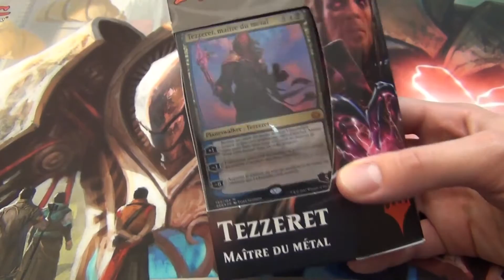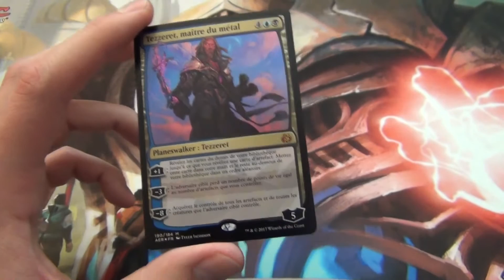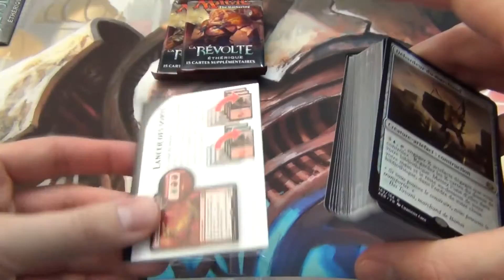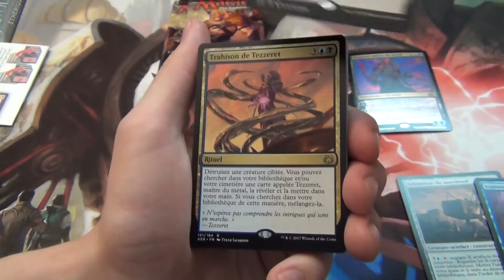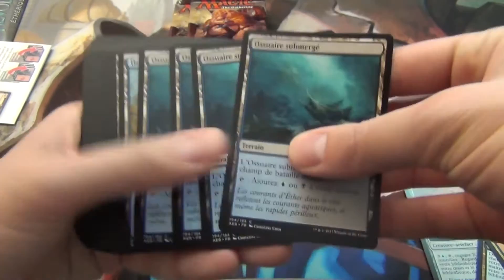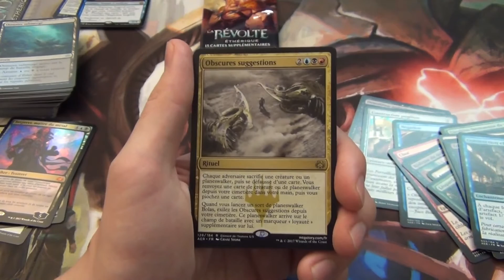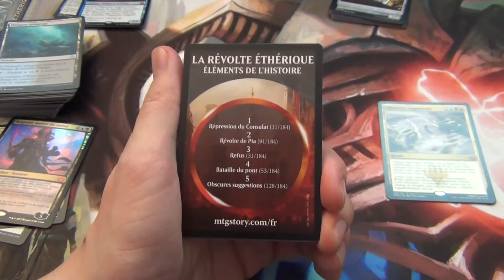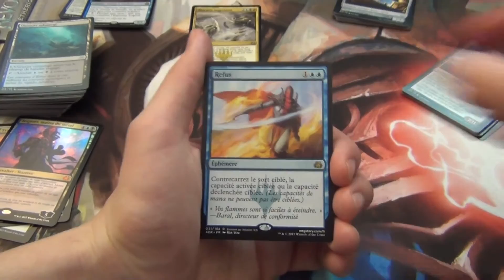Révolte Éthérique — Deck de Planeswalker TEZZERET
Comme promis, voici l'ouverture du second Deck de Planeswalker de la nouvelle extension : La Révolte Éthérique. Enjoy !